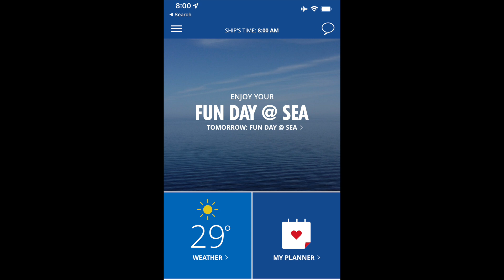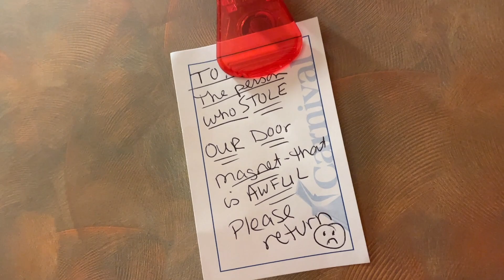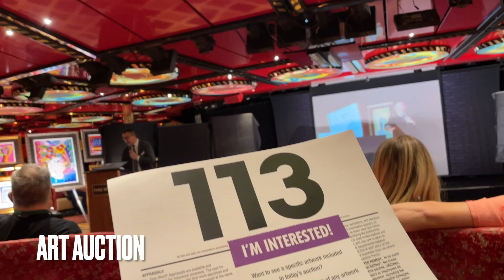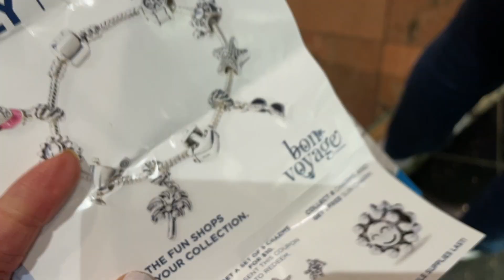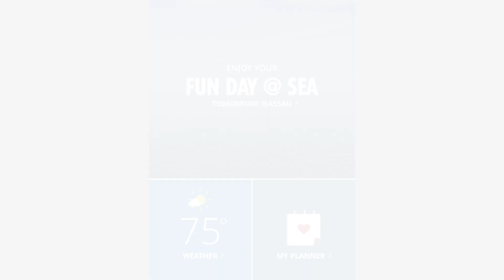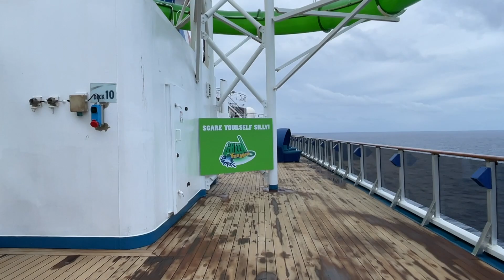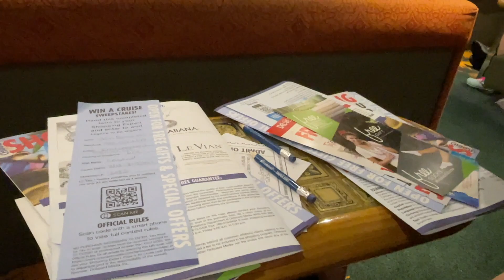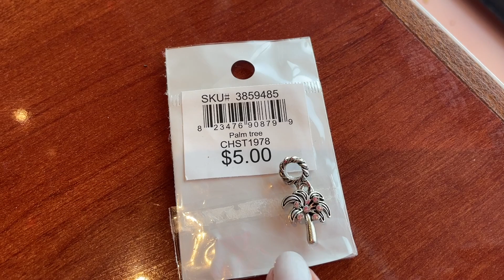Carnival Legend Days #2 & #3 | Sea Days and Robbery at Sea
Carnival Legend Cruise Vlog days 2 & 3.  We had two fun days at sea hope that you enjoy coming along.

TikToc:  @jensmickeyworld

AMAZON STOREFRONT:

MY BOOK WISH LIST:

Snail Mail:
Jen Brennan